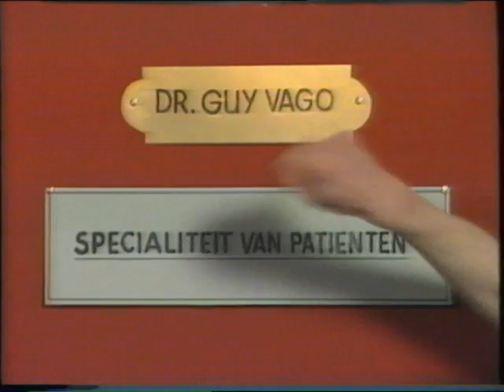lava 1992-01-12 - kamagurka en herr seele